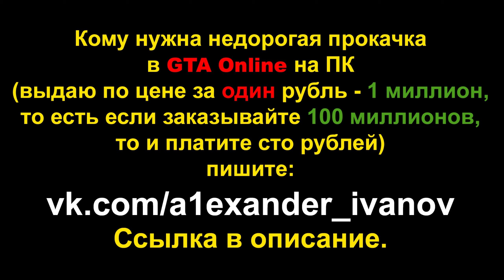GTA Online: Испытание на время - Арена Maze Bank (прохождение на Bati 801)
Использовал в максимальном тюнинге мотоцикл Pegassi Bati 801.